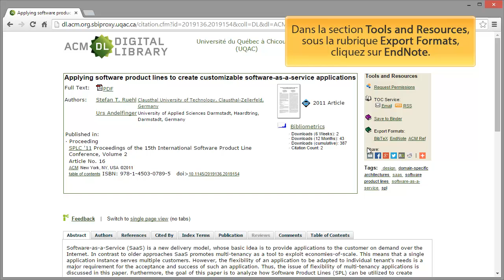EndNote : Procédure d'importation ACM Digital Library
Janvier 2015. Cette capsule vous informe sur la procédure d’importation de références bibliographiques depuis ACM Digital Library vers le logiciel EndNote.